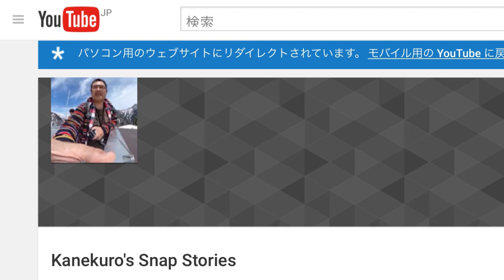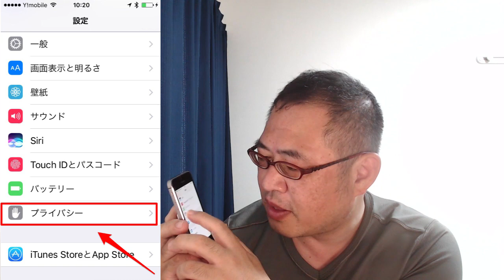【iPhone】バッテリー節約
最近、トレックングしながら山で機材を多数使っています。
一番連絡手段のためのiPhoneのバッテリー残量を気にしていますが、
iPhoneのバッテリーをできるだけもたせたい時にやっている私の方法です。

‹動画制作ツール›
パソコン : Mac mini
カメラ : Logicool HD webcam c920r
マイク : RODE NT-USB
動画編集ソフト : iMovie・Adobe Premiere Elements 14

■Kanekuro’s Snap Stories（新しいVLOGや雑談のチャンネルです！）